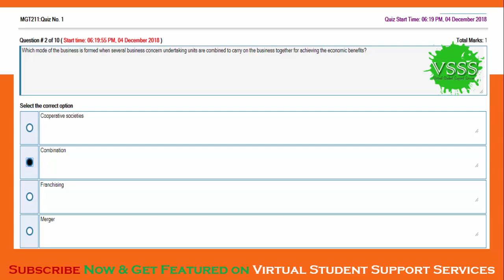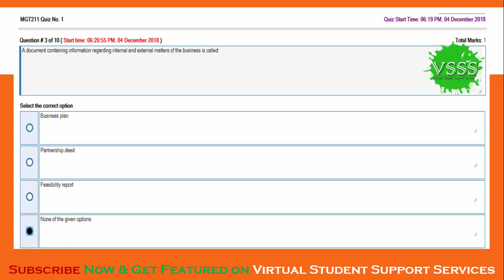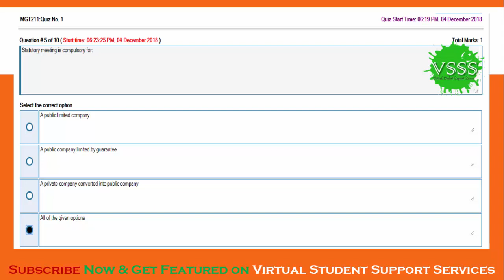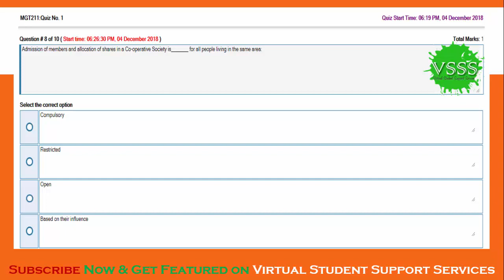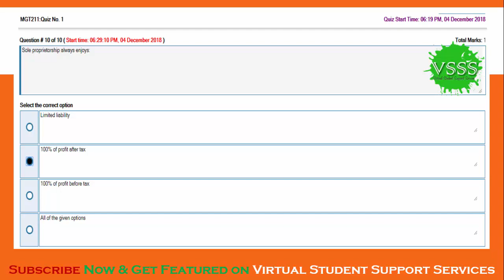SOLUTION Quiz No. 1 (MGT211 - Introduction to Business) Fall 2018